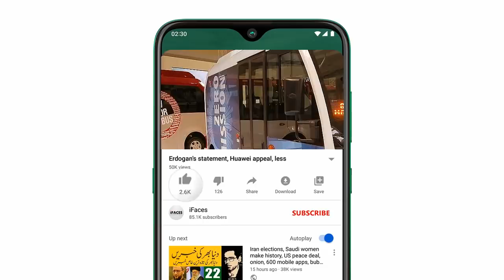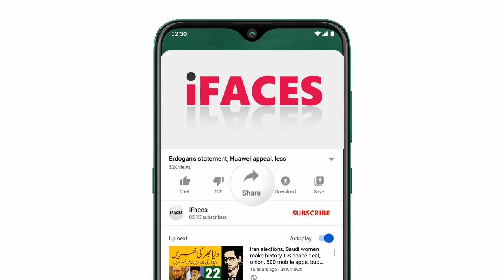24 April 2020 Today headline news, Breaking News today,UAE,King Salman,PM Imran,PM modi,Recep Tayyip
Assalamu Alaikum Respected viewers, aaj today 24 April 2020 ki aik aour new video mai aap sunay gay ke "UAE,King Salman,Trump,PM Imran,PM modi,Recep Tayyip" ki mkamal news details
Video Title:
24 April 2020 Today headline news, Breaking News today,UAE,King Salman,Trump,PM Imran,PM modi,Recep Tayyip